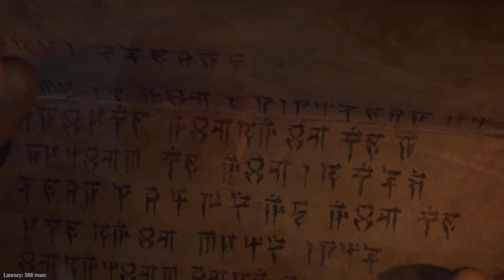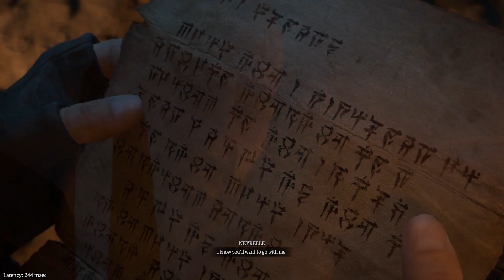Diablo 4 | Playthrough | Neyrelle Leaves with the soul stone, Ending | Part 19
Part 19 - The End - Neyrelle leaves with the soul stone
Welcome to:
The Darkelfninja Channel
Location: South Africa
Video type: Gaming
Media: Youtube and facebook

Software:
NVIDIA-Shadowplay
photoshop CS6
Vegas Pro v13
OBS
and be part the adventure.